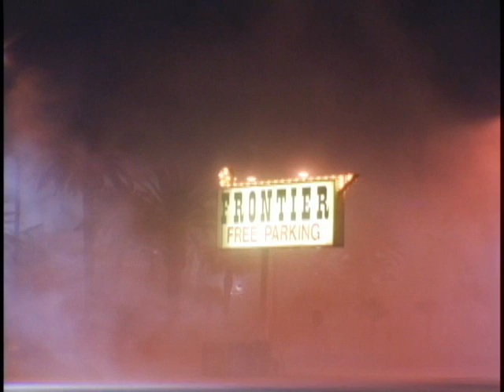Random B-Roll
the first half is a concert mixed with some womens boxing and SCORE Off-Road Racing.  the second half is a bunch of desert timelapses and random B-Roll